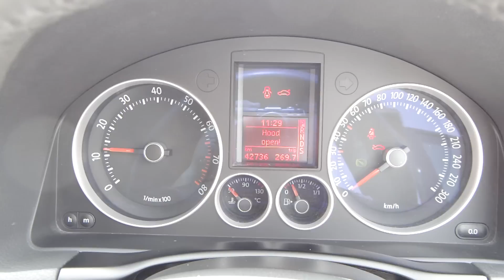GOLF 5 GTI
エンスーの杜　広島から　極上のＧＯＬＦ５　ＧＴＩのご紹介です。